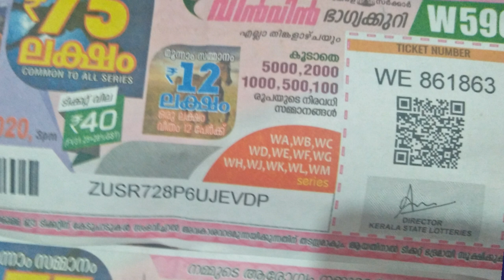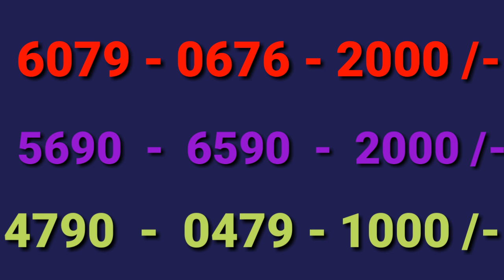Win - win lottery - ൽ 2000 /- കിട്ടിയോ Friends